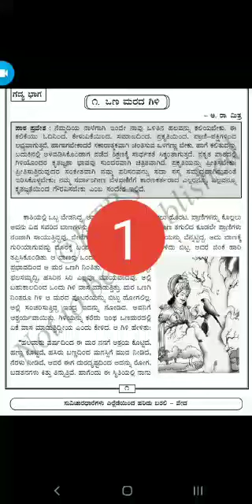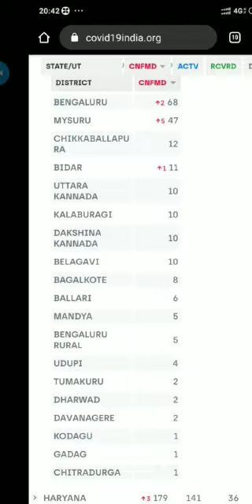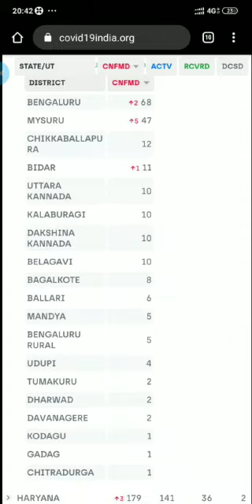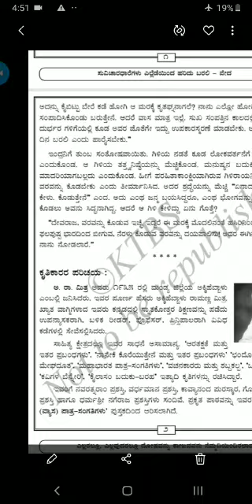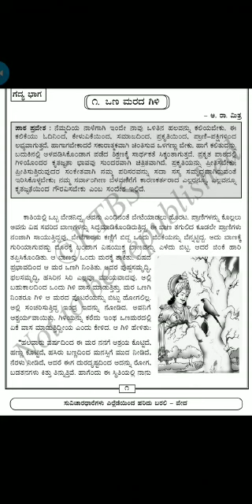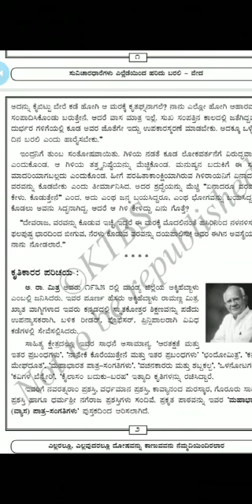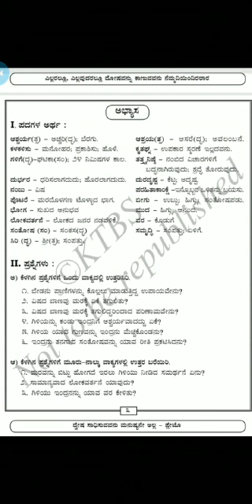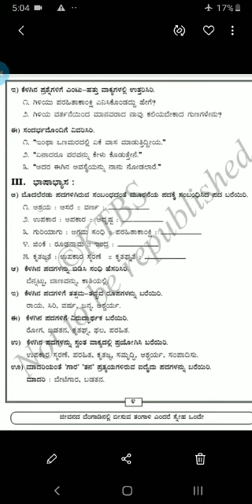Vana Marada gili - Video 01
Class X; Kannada ; Ptd by Mr. Anand Biradar